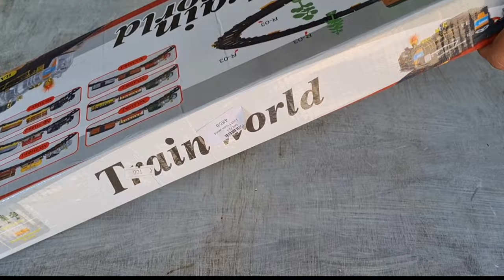Train world toy unboxing,train se Khele, toy review king,